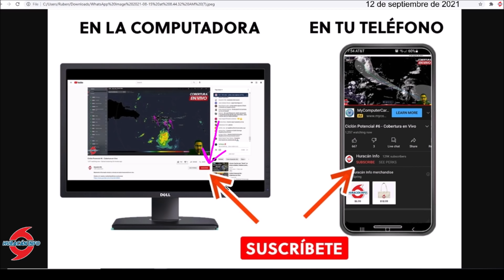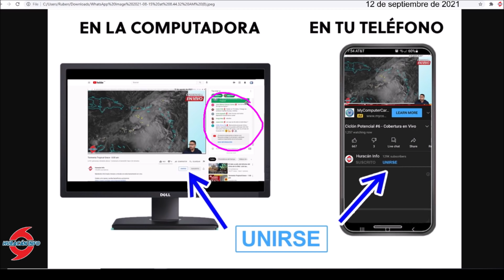Invest 97E se mueve sobre Oaxaca en México. Lluvias para Guerrero y Michoacán.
El sistema de baja presión que fue designado como el invest 97E y que mantiene una mediana probabilidad de desarrollo ciclónico durante los próximos 5 días. Los aguaceros y tronadas asociados a este disturbio han causado fuertes aguaceros en sectores de Chiapas y Oaxaca en México. Las expectativas de precipitación estiman entre 125 a 150 milímetros de precipitación adicional durante las próximas 72 horas afectado a sectores de Oaxaca, Guerrero y Michoacán en México.

The low pressure system that was designated as the invest 97E and that maintains a medium probability of cyclonic development during the next 5 days. The downpours and thunderstorms associated with this disturbance have caused heavy downpours in sectors of Chiapas and Oaxaca in Mexico. Precipitation expectations estimate between 125 to 150 millimeters of additional precipitation during the next 72 hours affected sectors of Oaxaca, Guerrero and Michoacán in Mexico.